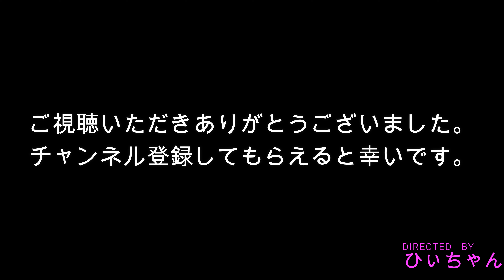( ；´Д｀)撮影方法変更していつもの通勤ドライブ【撮影のアドバイス求む】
撮影方法を少し変えました。お試しになります。少しづつ少しづつ成長していきたいと思います。今回はいつもの遠回り通勤ドライブになります。生温かい目でやさしい気持ちでご覧ください。どなたか、アドバイス下さい。